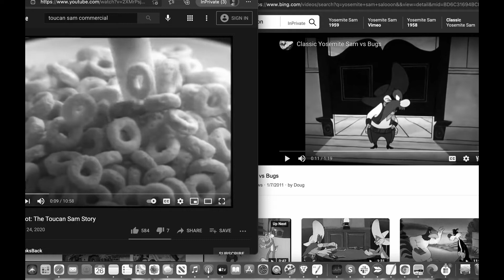Grecco's Slices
Chris Carlton studied abroad and loved it so much that he decided to start a podcast on the subject. He is a member of NAFSA and a Commitment Partner with IIE. Studying abroad makes poor students good and good students great, etc…It is the easiest way to bulletproof your resume and secure the job you want once you graduate.